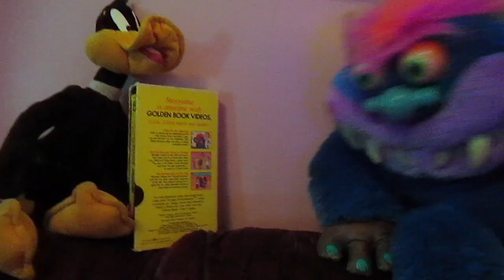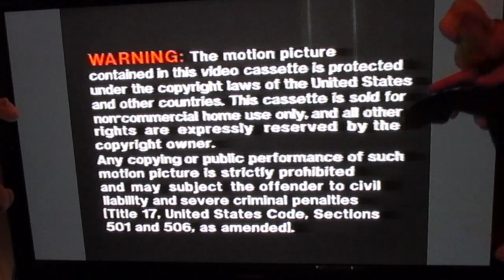Golden Book Video Killers: Special My Pet Monster Edition - Part 1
Finally after a long hiatus, here's our latest special episode of "Golden Book Video Killers", where Grumpy Dwarf and Daffy Duck take a look at "My Pet Monster Tales," with special guest host My Pet Monster himself!

The first part introduces My Pet Monster, and then we look at the first story, which is appropriately "Meet My Pet Monster."

Filmed in CHUCKIMATION
Co-produced by Tomblappy and Wileyk209zback